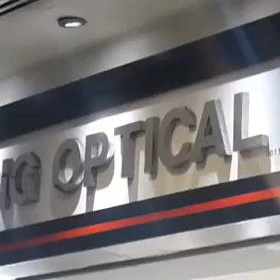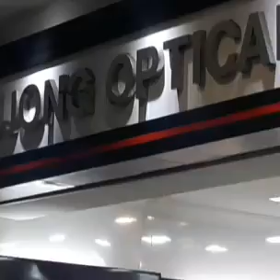MY EYE READING GLASSES BROKEN VERYSAD @